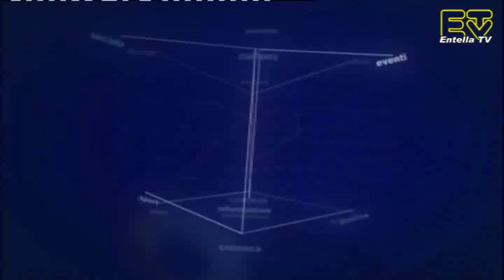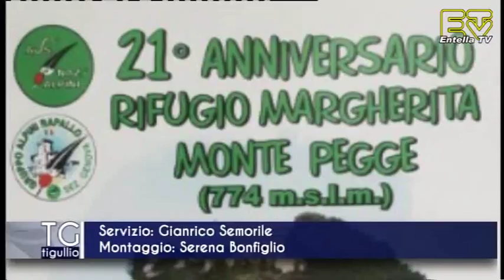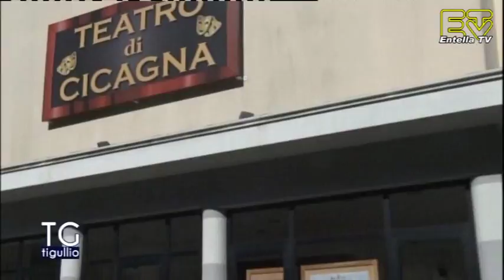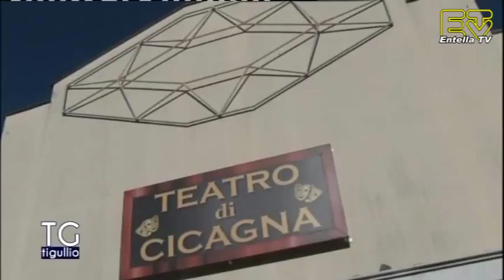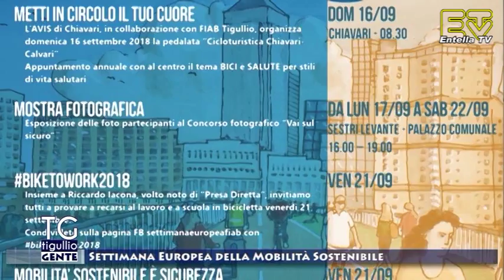TG Tigullio 22 Settembre 2018